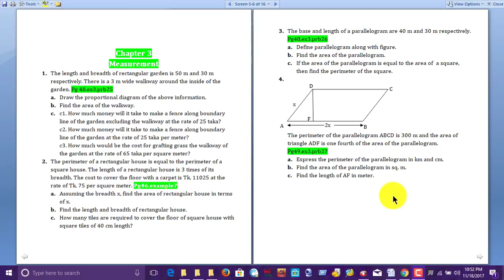Chapter 3 (1-4)